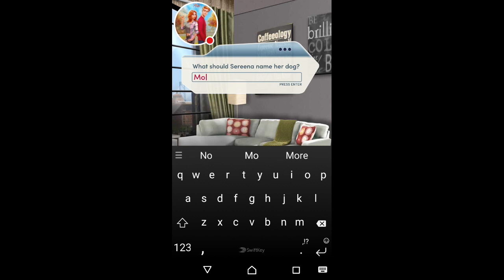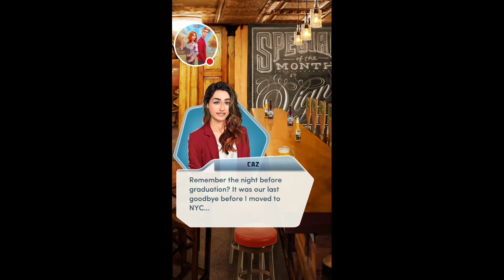Choices | LoveHacks | Book 2 Ch. 15 | Diamonds Used | Mark as love interest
Will the business go under? Will Leah take the job offer from her ex? Find out now in the all NEW choices chapter for LoveHacks, with Mark as love interest and diamonds used.